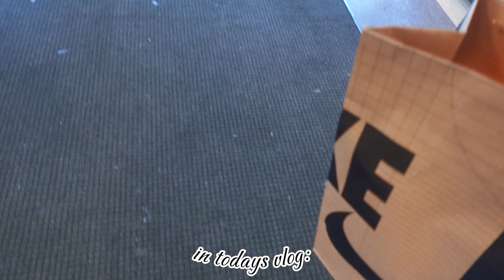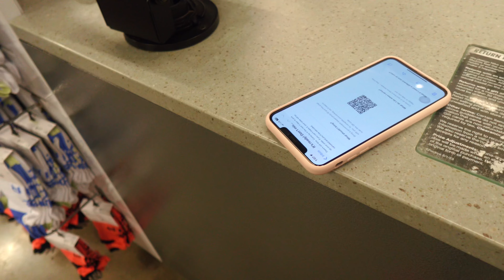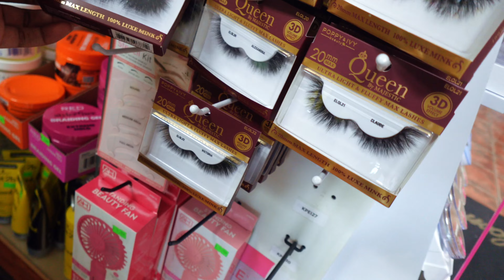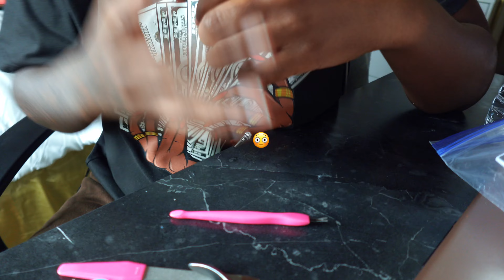COLLECTIVE/MAINTENANCE VLOG ✰: new hair, DIY nails tutorial, new shoes, dance class & more!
**WATCH IN 4K HD QUALITY**

Hii love! Thank you so much for tuning into my COLLECTIVE/MAINTENANCE VLOG! In today’s video, I do some self care on myself by getting a new hairstyle, going out for a pedicure and applying my own press on nails, picking up some new gym shoes & running other errands and I try a hip-hop dance class with my sister! I hope you enjoy/enjoyed the video and if you did, please be sure you leave a LIKE, COMMENT a “💎” if you’re a real one and SUBSCRIBE to see more videos from me! Until next time! 💋

FAQs:
Height: 5'5"
Age (at the time of this filming): 21
Birthday: August 5th
Where I Am From: Georgia
Ethnicity: African American/American Indian
What I Use To Edit: CapCut Pro
Camera I Use: Sony ZV-1F
Who Made My Intro: @introsbysav on Instagram